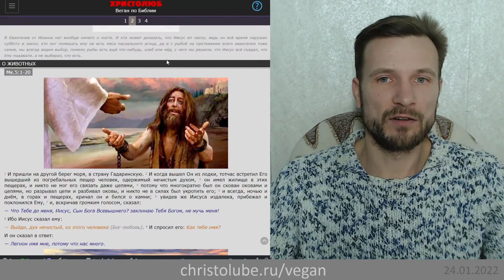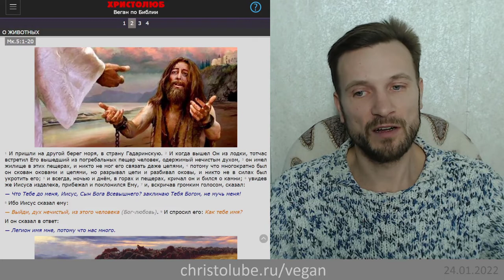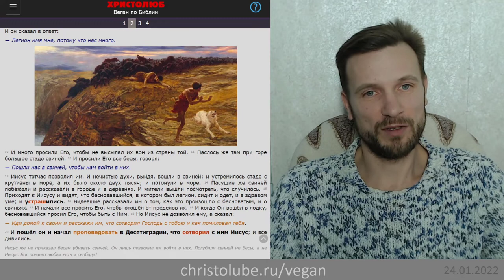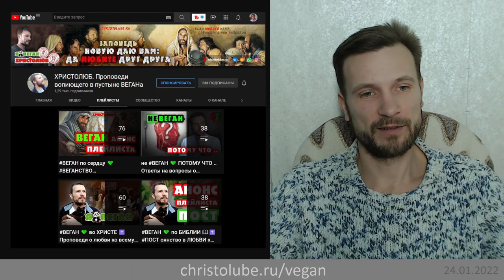не ВЕГАН 💚✝️ ибо Иисус погубил стадо свиней, сбросив их со скалы (Мк.5:1-20) ХРИСТОЛЮБ (23.01.22)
— SKYPE: christolube

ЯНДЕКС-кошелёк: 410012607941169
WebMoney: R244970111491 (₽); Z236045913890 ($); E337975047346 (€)